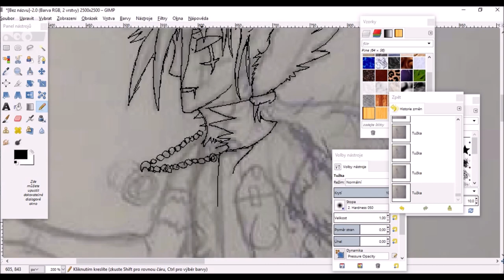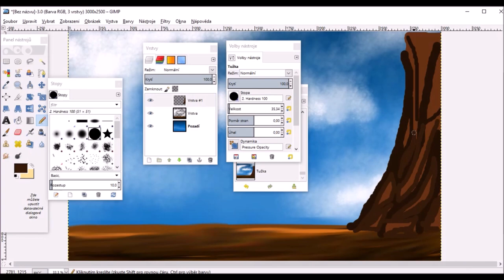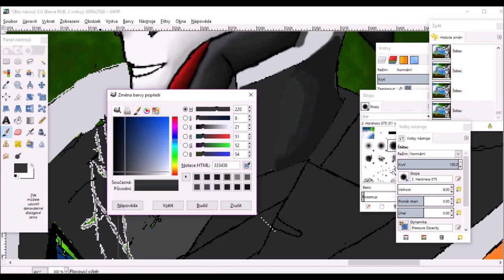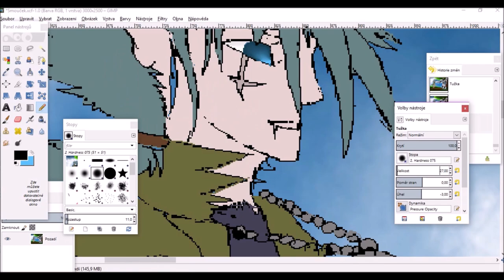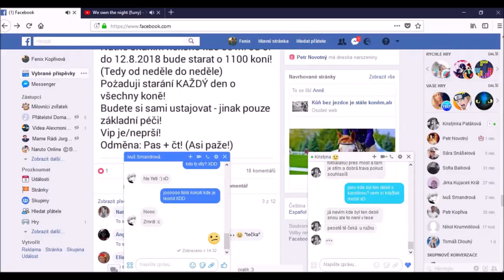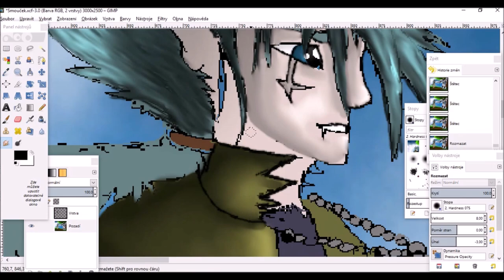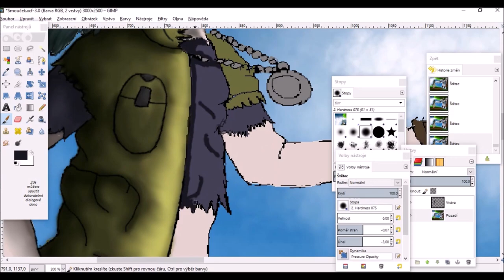Smoke Screen x Kyoya (friends)- Happy Birthday SmokeScreen!!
Songs: Taio Cruz - Break Your Heart and Damien Dawn - Your Heart
Characters: SmokeScreen (Transformers Prime) and Kyoya (Beyblade)
I hope you enjoyed the video Smoke screen :) Happy Birthday!!